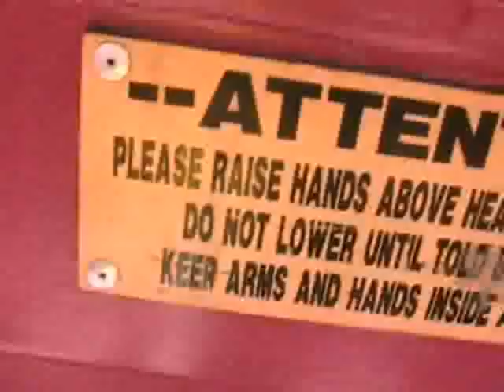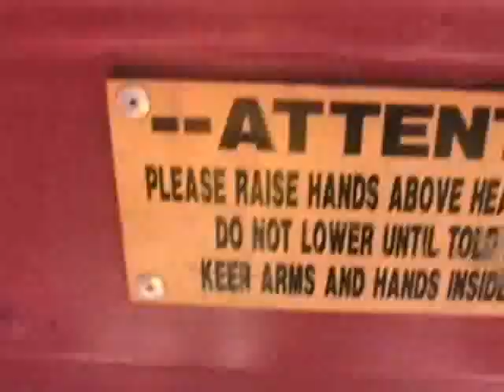The Berzerker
The rocking boat ride at Kings Dominion